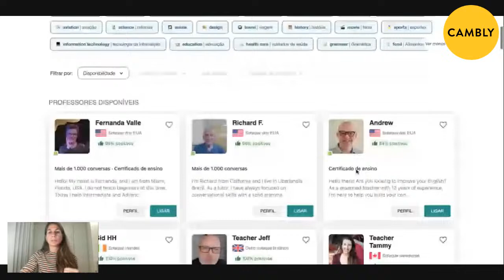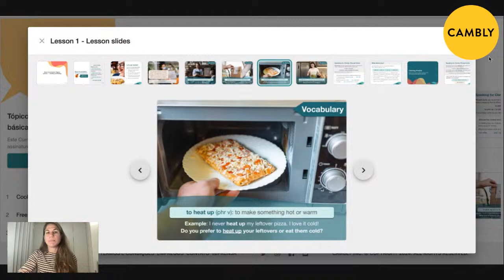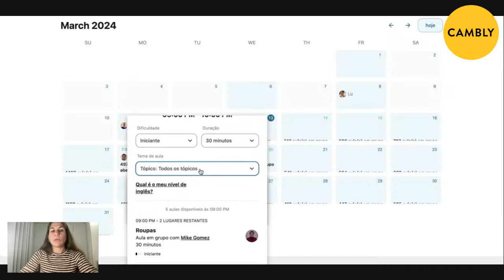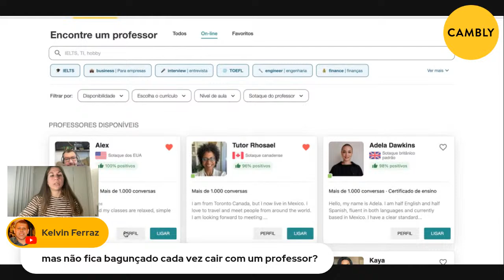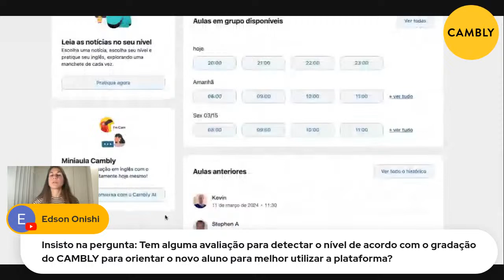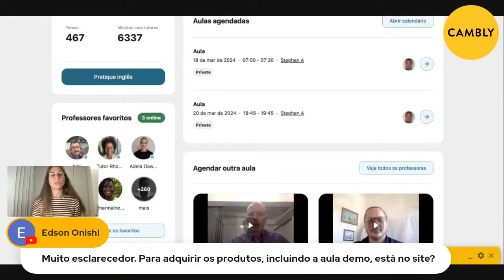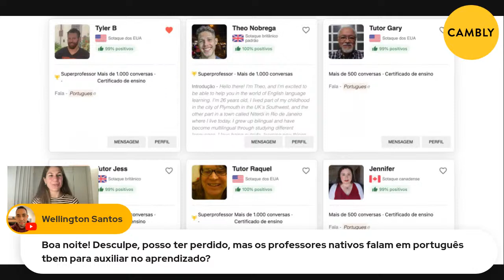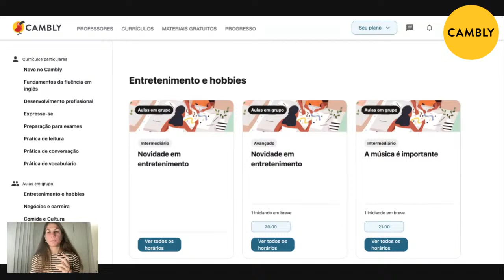A melhor maneira de usar o Cambly para aprender Inglês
Sempre quis saber como o Cambly funciona? Como escolher os tutores nativos e agendar as suas aulas? Quais os materiais didáticos disponíveis? Como moldar o plano ideal?

Então, essa Live é para você! Vem conhecer todos os detalhes do Cambly e comprovar que aqui é o melhor lugar para você atingir os seus objetivos bilíngues. Tire suas dúvidas ao vivo e garanta o seu plano anual  a partir de R$59/mês.

You can, you Cambly

⚪️CÓDIGO:  CAMBLYLIVESUP